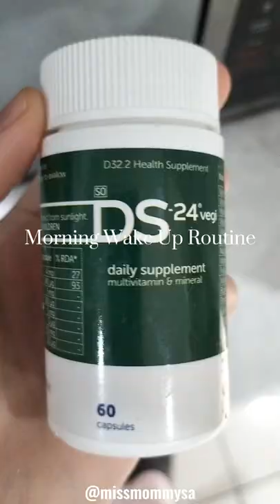SIMPLE MORNING ROUTINE | VLOG | CAPE TOWN MOM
Morning "Wake Up" Routine

Farahzad always gets in her jumps before I make up the bed in the morning 😁

Pretty simple start to the morning for us ☺️

🤎Vitamins I'm currently taking is DS-24 Vegi
🤎Farahzad is taking Emulsion Multivitamin Syrup from @dischem_pharmacies

How do you start your morning? ☕